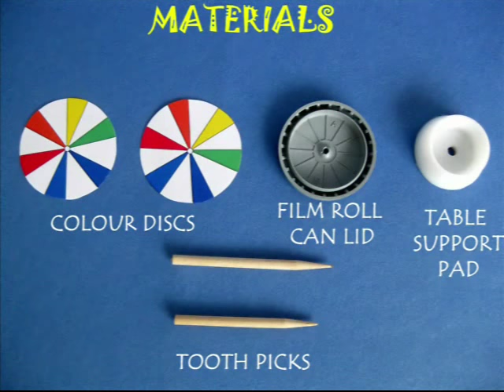TWIN TOPS | Punjabi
Tops can be made from simple things found easily. You will need a film can lid, a table support pad and a toothpick. Fix the toothpick tightly in the hole of the support pad and your top is ready to spin smoothly. Give it a twirl and the top will keep spinning for a very long time.

You can make a hole in the center of the film can lid and affix a toothpick. This top will also spin well.
You can stick a Newton’s Color Disc on one top. On spinning all the seven colors will mix and you will see a grayish-white color.
Try spinning both the tops together. Have fun.